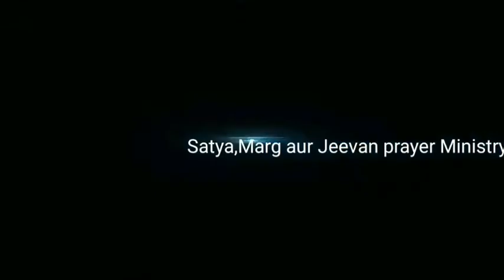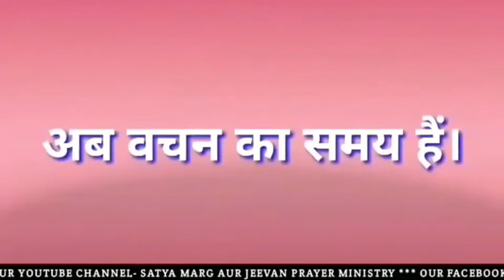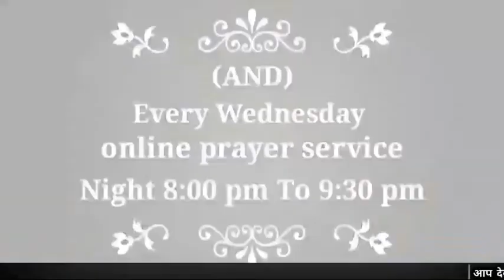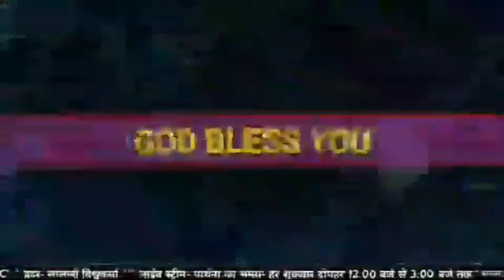भजनसंहिताअध्याय-15,16 SatyaMargAurJeevanPrayerMinistry//OnlinePrayer//Pastor_Lalji_Vishwakarma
Village:-Kodari(semra) Post:-Singarpur
District:-Gazipur

Important Notice:-
The prayers of our ministry are shown live every Friday from 12 pm to 2 pm If you too are not able to reach the ministry, then live must see God will heal you

अगर आप किसी समस्या में है या बीमार है तो आप भी जरूर आयें हमारी मिनिस्ट्री में प्रभु आपको बहुतायत का आशीष देगा और आपको चंगा करेगा

सत्य मार्ग और जीवन प्रार्थना केंद्र
ग्राम:-कोड़री(सेमरा) पोस्ट:-सिंगारपुर
जिला:-गाजीपुर

महत्वपूर्ण सूचना:-
अगर आप हमारे प्रार्थना केंद्र में नहीं पहुँच पाते तो प्रत्येक शुक्रवार को दोपहर 12बजे से 2बजे तक लाइव दिखाया जाता है आप भी जरूर देखें और अपनी चंगाई और आशीष को पायें

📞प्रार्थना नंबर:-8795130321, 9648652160